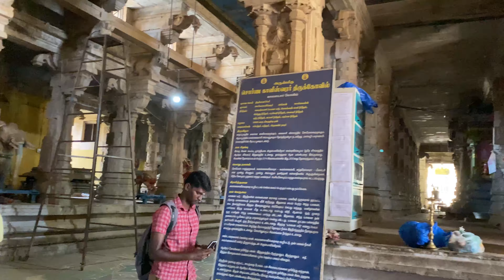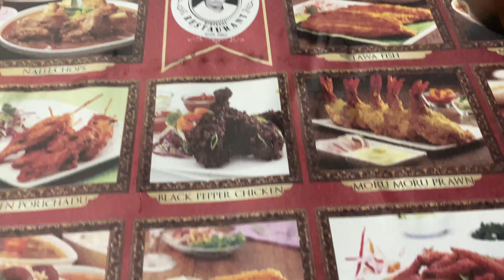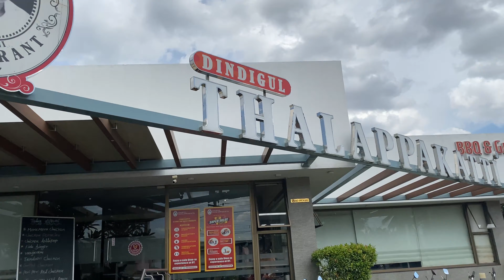തമിഴ്നാട് സ്റ്റൈല്‍ കല്യാണം 😍 | Kalayarkoil | Thamizhnadu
Hi Friends Hope All Fine 😍

In this video we are showing you a Thamizhnadu style Marriage which was held in Kalayarkoil,  Sivagangai District. The Groom is friend of my husband.

As I am from Kerala I just want to show you a typical Thamizhnadu style Marriage. Most of the people might not known that how the Marriage culture in Thamizhnadu so we are just showing through our channel.